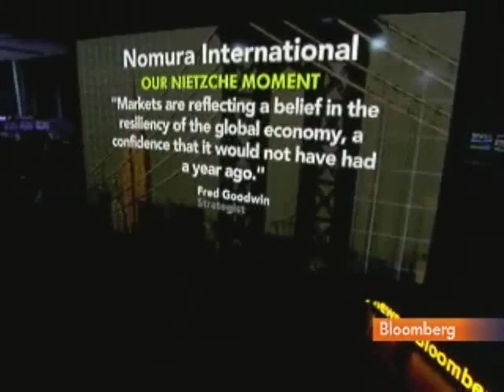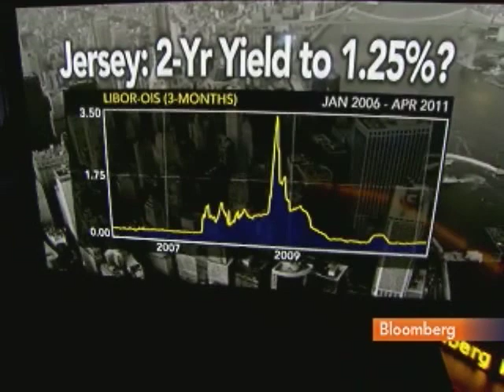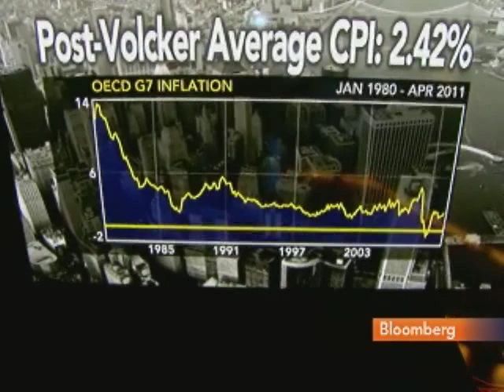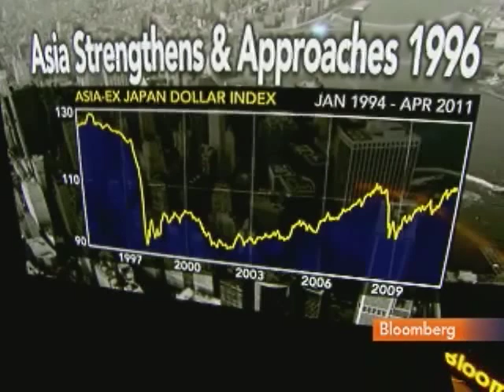Nomura's Goodwin Expects Fed to Be `On Hold' Until 2013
April 11 (Bloomberg) -- Fred Goodwin, a fixed-income strategist at Nomura International, discusses Federal Reserve monetary policy, the U.S. bond market and the outlook for the global economy.
     Goodwin talks with Tom Keene on Bloomberg Television's "Surveillance Midday." (Source: Bloomberg)